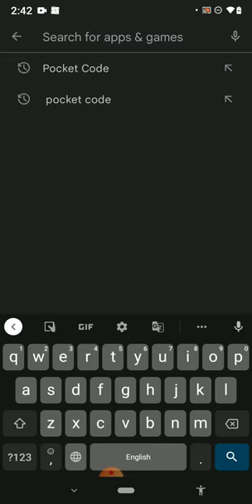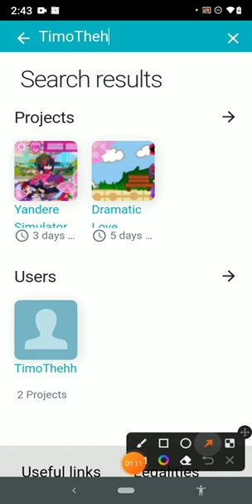How to Download my game! - Tutorial for now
I'm trying to figure out on how to turn this into an apk